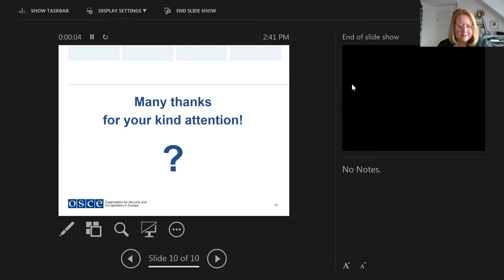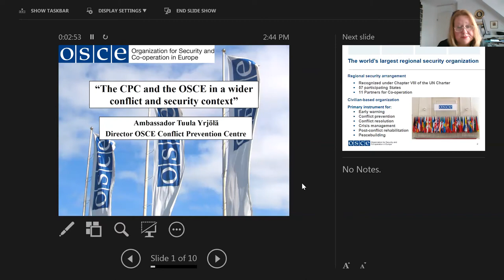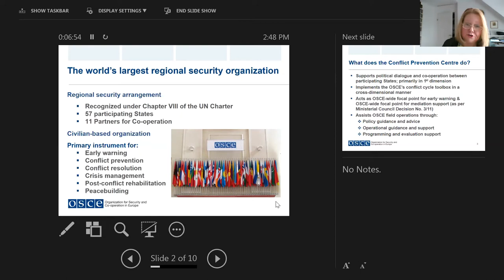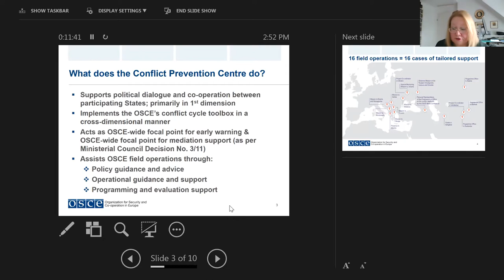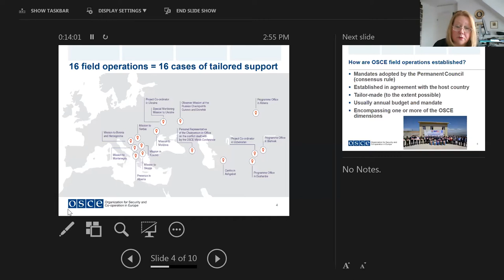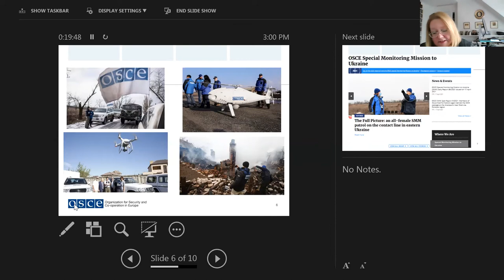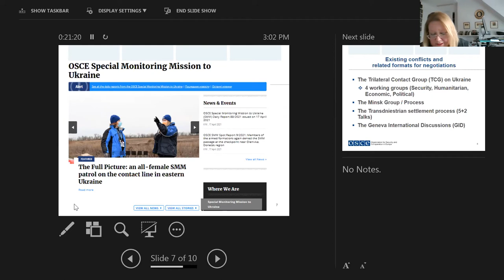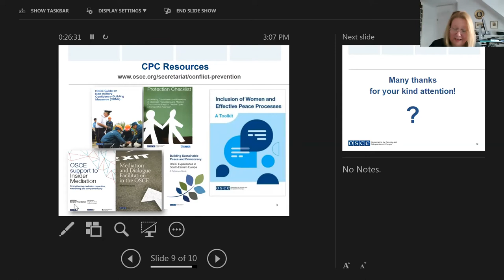Gender, conflict settlement and democratization: Prospects and challenges for the OSCE agenda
Wednesday 21 April 2021, 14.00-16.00

As Sweden pushes gender to the center of its chairpersonship of the Organization for Security and Co-operation in Europe (OSCE), the Swedish ambassador to the OSCE presents their expectations for change. Following this, we zoom in on conflict as the Director of the OSCE Conflict Prevention Centre outlines the role of the organization in conflict prevention and settlement. Finally, we turn to democratization and democracy, as the Deputy Secretary General of the International Secretariat of the OSCE Parliamentary Assembly  (located in Copenhagen) discusses the status and challenges of their work within the wider European region.

Established as the Conference on Security and Co-operation in Europe in 1975, the OSCE has since grown into the largest regional security organization in the world. A promoter of important norms, such as human rights, democracy and the peaceful settlement of conflicts, the OSCE is a central pillar of European security and stability, but it also finds itself under pressure from critics, who find that the OSCE is interfering in the internal affairs of sovereign states and may even be biased in its upholding of said norms.

Speakers
- Ambassador and Head of Task Force Swedish OSCE Chairperson-in-Office Petra Lärke: The agenda of the Swedish chairpersonship
- Ambassador Tuula Yrjölä, Director of the OSCE Conflict Prevention Centre: The OSCE in conflict prevention and settlement
- Deputy Secretary General Gustavo Pallares, the International Secretariat of the OSCE PA: Promoting democracy in the wider European region
- Flemming Splidsboel Hansen, Senior Researcher, DIIS

Programme
-   Welcome, Flemming Splidsboel Hansen
-   Petra Lärke, The agenda of the Swedish chairpersonship
                        Tuula Yrjölä, The OSCE in conflict prevention and settlement
                        Gustavo Pallares, Promoting democracy in the wider European region
-   Concluding remarks, Flemming Splidsboel Hansen